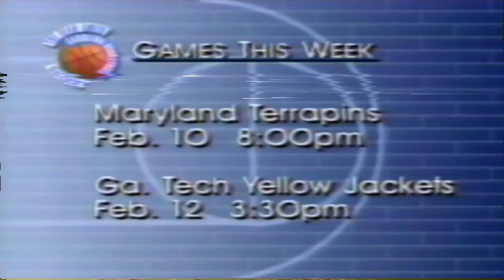THE DEAN SMITH CAROLINA BASKETBALL 🏀 SHOW 02-06-94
1994 THE DEAN SMITH CAROLINA BASKETBALL 🏀